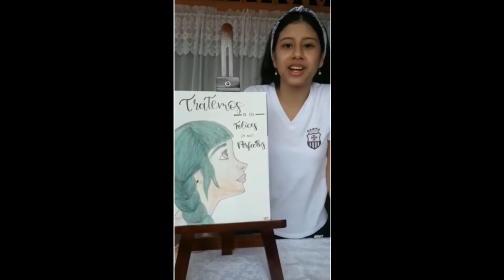Dibujo Artístico - Gabriela Merchán - Festival de Arte 2020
“El pintor tiene el universo en su mente y en sus manos” -Leonardo da Vinci.
Año Básico: Décimo “A" EGB
Estudiantes: Gabriela Valentina Merchán Osejos
Presentación: Dibujo artístico “Rostro de un Ángel”
Técnica: Aplicación de la acuarela